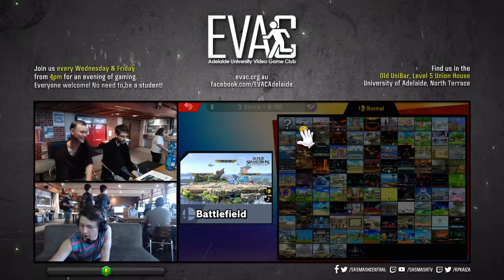EVAC 5/4/19 - SSBU - Fenno (Meta Knight) vs Muscat (Inkling)